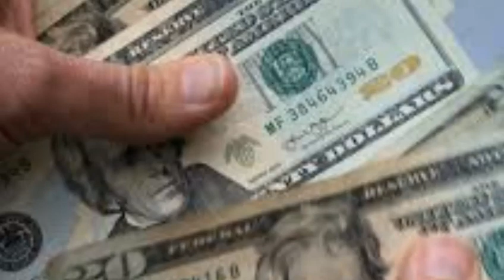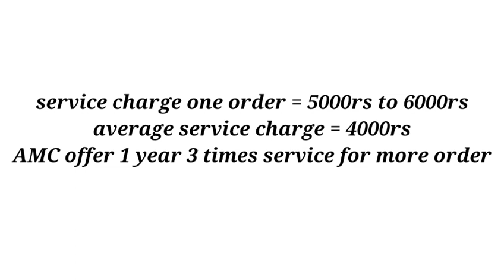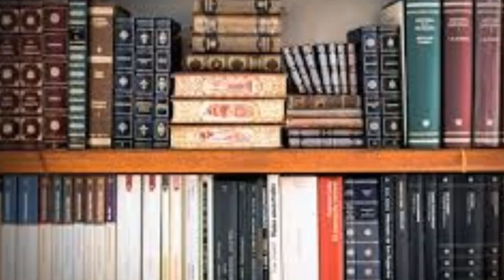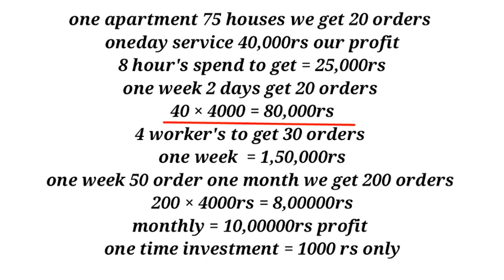Very low investment 1000rs and get more profit 10lakhs small business idea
pest control chemicals

low investment trading app
online work
online business
business tamizha
business techy tamil
b 4 u tamil business idea
namum business saialam
365 tamil
business build guide
India money tamil
daily life tamil
agavai tamil thozhil palagu
Business  tips tamil
vibrations of mind tamil
blue men business ideas in tamil
business guide tamil
business boss vanika vazhikati
thozhil guru
positive Mindset tamil
Tamil thozhil
reselling business in tamil
reselling business